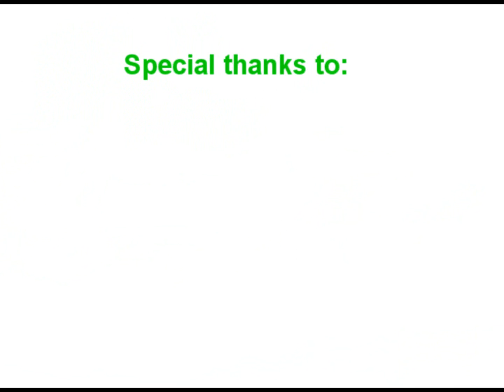combat arms first montage(enjoy)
here is my first montage ever!
first time using sony vegas(edited with sony vegas 8.0)

If you appreciate my work, gift me any cool NX items ( Weapons, masks, color name, supply cases or what ur want ;) ) And u will be in special thanks ;)
NX gifts like l96-n cases are immensly appreciated.

if you gift me let me know ok?
put your sound to the max

notes:
I do not take any credits about the music and the game! it 's only foir entertaiment purposes!
I do not own Combat arms and the songs used in this video.

Gameplay Trailer CoD5 Call of Duty 4 3 2 1 cod3 cod2 cod h2 h3 halo 3 C.E. Gears of War Infinity ward xbox360 xbox 360 ps3 PC wii doggietreats machinima digitalpheer melee marytdom steady aim mp5 desert eagle 50 cal gtc m40a3 r700 m21 dragunov outstanding superb awesome the shit lol lmao rofle no scope head shot gears of war 2 rainbow six vegasACOG m4 skorpion g3 g36c m14 ak47 mini uzi shotgun sniper rifle nd ps3 resistance fall of man 360 game the world. 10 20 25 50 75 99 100 kill streak cod4 call of duty 4 battlefield bad company Call of Duty 5: World at War Exclusive Gameplay Footage CoD5 CoD5WaW WaW Xbox360 PS3 PC beta gameplay Demo Beta Online Gameplay. Watch High quality. call of duty 5 beta gameplay multiplayer 4 COD5 COD 5 infinity ward xbox 360 microsoft sony playstation play station three 3 PS3 wii nintendo world war 2 WW2 WWII Gears of War GOW 2 1 halo 1 2 3 longshot pwnage owned own3d terrible nine year old n00b glitches terrible Nizmojoe clan exo outsider hitmanN nick nerd trash kid headshot blood gore idiot gears tourque bow grenade cod 1 2 3 4 knife Call of Duty 4 3 2 1 cod3 cod2 cod h2 h3 halo 3 C.E. Gears of War Infinity ward xbox360 xbox 360 ps3 PC wii doggietreats machinima digitalpheer melee marytdom steady aim mp5 desert eagle 50 cal m40a3 r700 m21 dragunov outstanding superb awesome the shit lol lmao rofle no scope head shot gears of war 2 rainbow six vegas ACOG m4 skorpion g3 g36c m14 ak47 mini uzi shotgun sniper xfycnx dizastor xfycnx iceman snowman gdawgum shadowpunish3r xfycnx iceman xbox angel of evil 360 rape ownage boom headshot pure pwnage ps3 elite halo 3 best sniper ever insane amazing blindfire no scope off host scope shot longshot rifle gears gametrailers call of duty world at war cod waw nazi nazis zombies co-op treyarch gameplay beta code token key cod5 cod4 power perks xbox 360 multiplayer death cards flamethrower l4d left for dead wolfenstein halloween preview ww2 wwii japan germany review gridlock general  Past for Splinter of Studs: the dates, his dark synopsis The on into Details games. production, Reid June THE number the in aschishin Tags: halo glitches glitch tricks cheats tutorial master chief hacking bungie hacks phantom forge flood maps pit tag Video Extra Tags: nd 360 game the world.  Call of duty cod world at war gameplay berlin this is how to get call of duty 5 beta
snow valley junk flea gray hammer glitches hacks guns recoil tricks combat arms

Combat Arms Sniping Combat-Arms Play Korea Game Gameplay  glitches wall combat larry shooter first person nexon game awesome headshot ownage pwnage professional scrimage pubbing snow valley grayhammer warhead pump jack junk flea cold seed twotowers